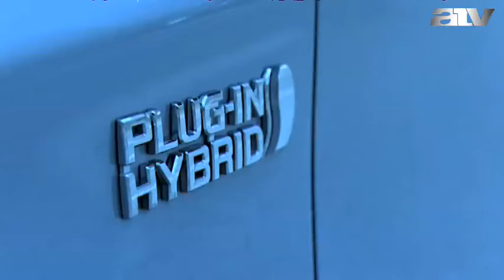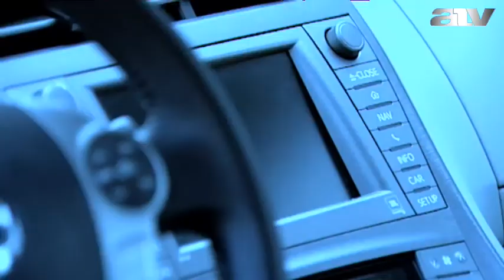Toyota Prius Plug-in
Nagyon vonzó és egészséges divattá kezd válni a hibridekkel való autózás Magyarországon is. Egyre több márka állít csatasorba ilyen modellt, de a prímet még mindig a Toyota viszi az évtizedek során kifejlesztett, tökéletesített Prius-szal. Ennek tovább fejlesztett, már akár otthoni konnektorról is tölthető változatát volt alkalmunk kipróbálni néhány nap erejéig.